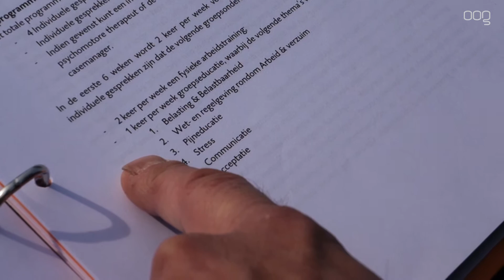Week van de Pijn - afl. 4 Portret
Van 26 sept t/m 1 okt is het de Week van de Pijn. OOG besteedt hier aandacht aan in 4 reportages. Deel 1, 2 en 3 gaan over de behandelingen en onderzoeken in het Pijncentrum en Revalidatiecentrum in Beatrixoord, Haren. Aflevreing 4 is dit portret van Wout. Hij volgt een arbeidsrevalidatietraject bij UMCG Centrum voor Revalidatie Beatrixoord.